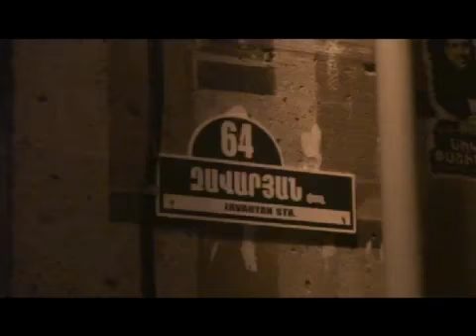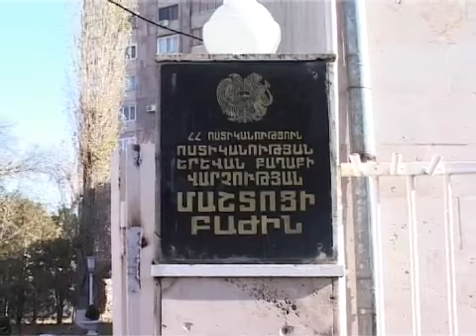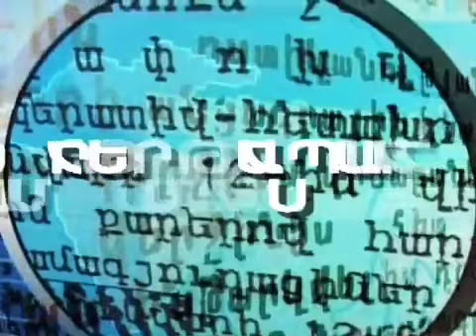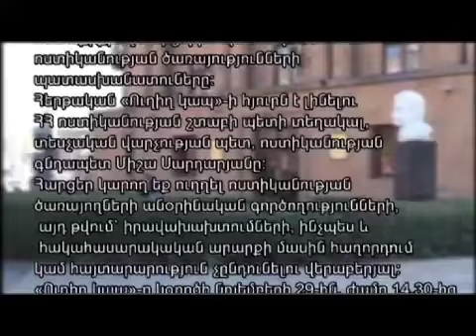Hertapah mas 28.11.11 News.armeniatv.com